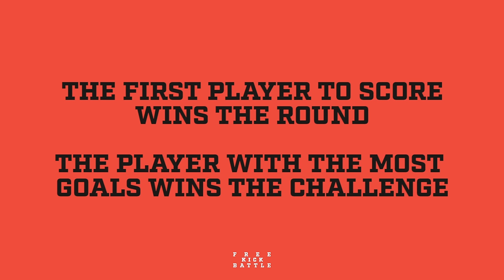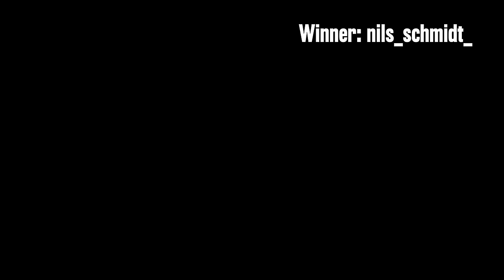Lewandowski vs freekickerz ⚽ Free Kick Shootout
Soccer Free Kick Battle - freekickerz vs Robert Lewandowski (FC Bayern Munich & Polish National Team)
🔥 6 MIO FK-SHIRT (Limited) (Werbung)